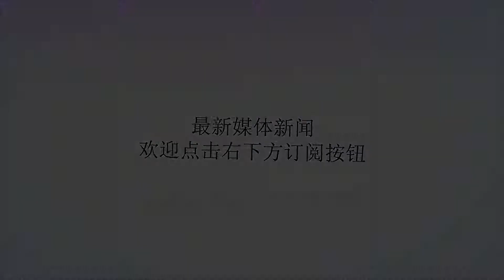重大消息！军演如火如荼，三枚炮弹失控射向美航母！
谢谢！重大消息！军演如火如荼，三枚炮弹失控射向美航母！